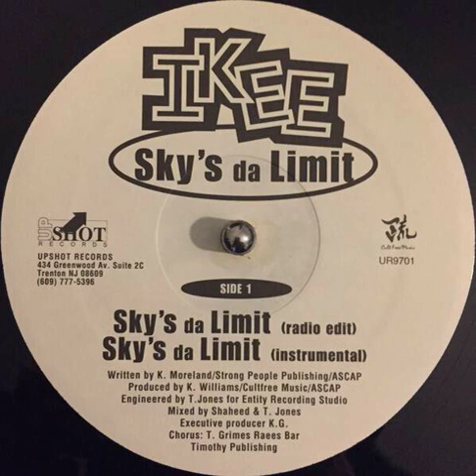Ikee - Sky's Da Limit (1995)